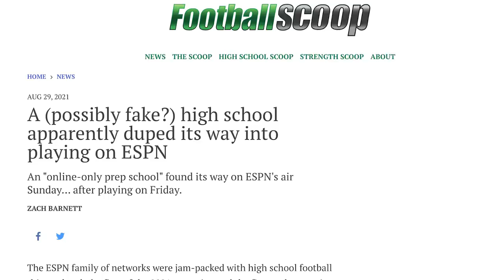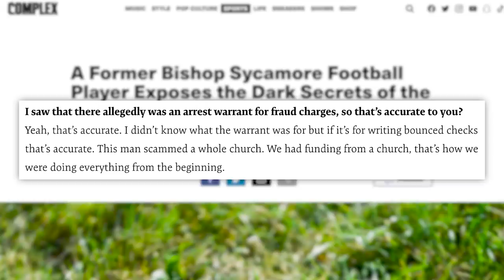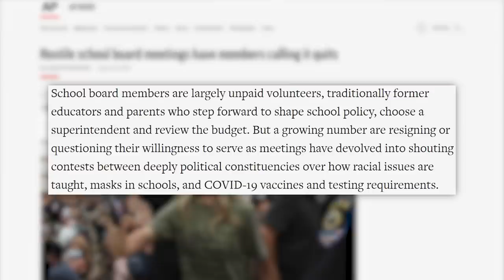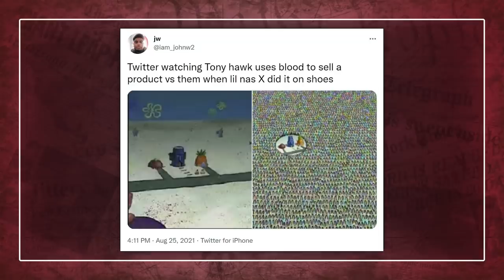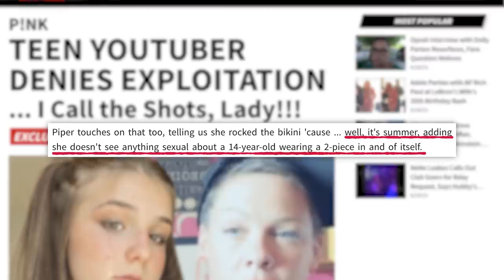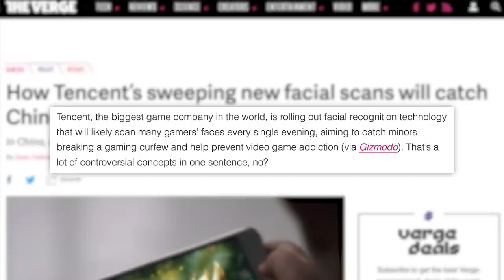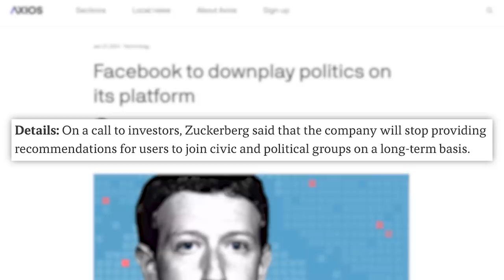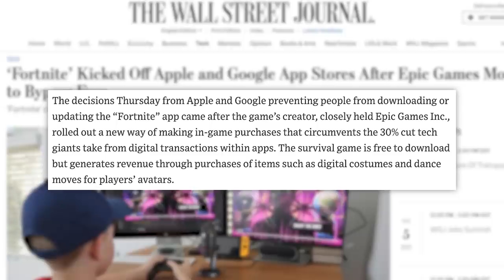DISTURBING & MESSY ACCUSATIONS! Lil Nas X, Piper Rockelle, Bishop Sycamore, New Video Games Ban &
00:00 - Bishop Sycamore ESPN Scandal Explained
03:45 - Virginia School Board Prank Goes Viral
05:37 - Lil Nas X & Tony Hawk Post Skateboarding TikTok
06:30 - Piper Rockelle Responds to Pink
08:08 - Sponsor
08:54 - China Limits Video Game time
11:32 - Facebook to De-Emphasize Political Stories
13:04 - South Korea to Outlaw App Fee Requirements
✩ TODAY’S STORIES ✩

China Limits Kids to 3 Hours of Video Games Per Week While Cracking Down on Big Tech:

South Korea Will Become the First Country To Outlaw Google and Apple’s App Fee Requirements

European Union Removes U.S. From Safe Travel List

Florida Withholds Funds From 2 Schools With Mask Mandates Despite Court Ruling:
Edited by: James Girardier, Julie Goldberg, Maxx Enright
Produced by: Amanda Morones
Art Director: Brian Borst